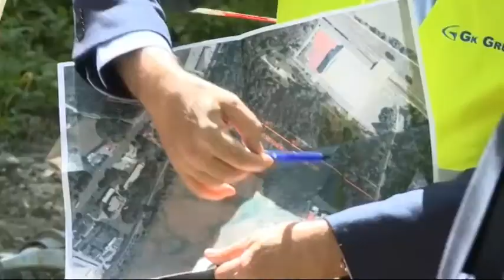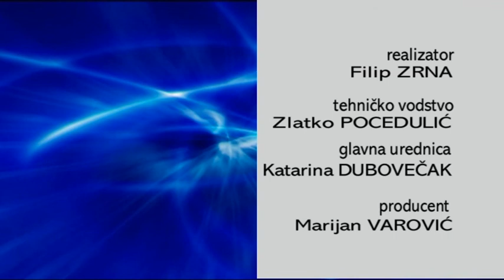VTV otvoreni studio 14 05 2020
VTV otvoreni studio - gost direktor Varkoma dr.sc Željko Bunić